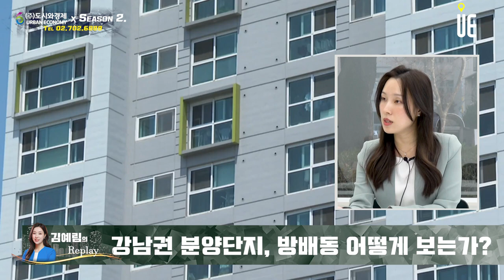2023년 방배 5, 6구역 1만세대 이상 아파트 공급과 분양시작!! 방배동 재건축, 재개발의 가치는? [김예림의 Replay]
[도시와경제]

2023년도에 분양하는 단지들 중 강남권 단지들이 많은 것으로 보입니다.
2023년에는 방배 5, 6구역이 분양을 시작합니다.
방배동의 경우 입지 좋은 곳에 1만 세대 이상의 아파트가 공급된다는 점에서 많은 분들이 관심을 가질 것으로 보던데, 방배동 재개발, 재건축 어떻게 보나요?